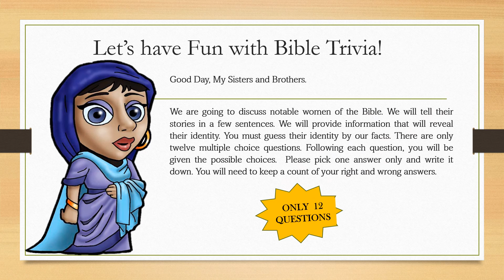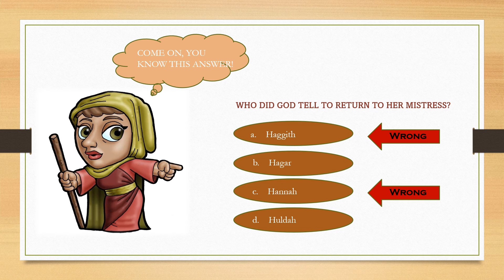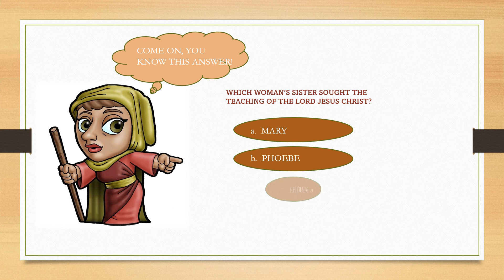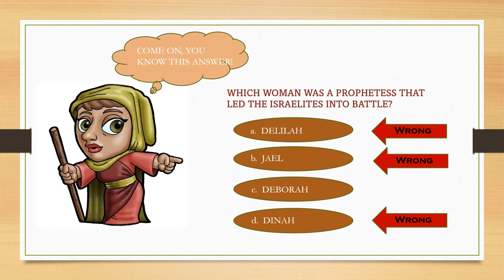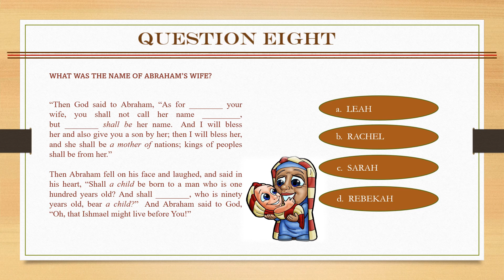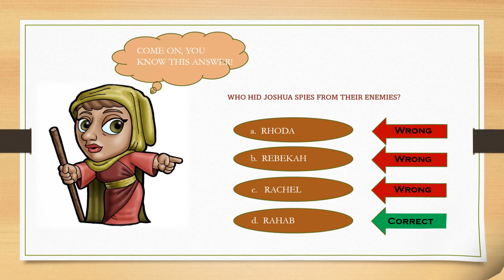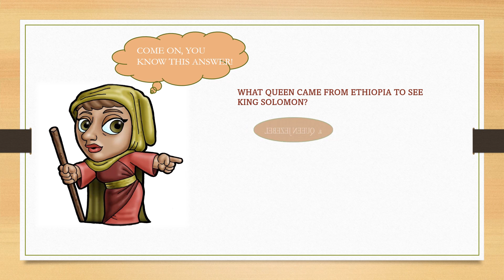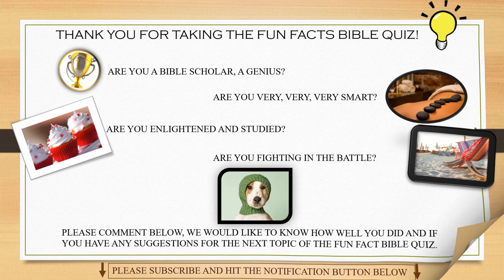Bible Quiz, "Notable Women in the Bible"? Fun Fact Bible Quiz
When you want to change the dynamics of Bible Study, whether you are with a group or by yourself, the Fun Facts Bible Study might be just the thing for you. Each Quiz has its own subject. They contain twelve multiple choice questions, using animations and verses directly from the Bible. All you have to do is choose the correct answer.

Fun Fact Bible Quiz. Bible trivia at its finest. Each week, a Fun Fact Bible Quiz will be uploaded. The quiz will feature various subjects found in the Bible. It is enjoyable and informative. We will tell their stories or provide clues as to the identity of who or what is at issue. All you have to do is to identify the party based on the information provided. At first glance, this looks a little tricky, but it is reasonably straightforward. You are going to have fun and you may learn something new. There are only twelve multiple-choice questions.

The Music of Falcon Morris is featured in this Fun Fact Bible Quiz.

Pictures from FreeBibleImage.org are featured in this presentation.

The writer and producer of this video is A. S. Brooks, Inc. She writes inspirational, compelling and thought-provoking fiction and nonfiction, in the hopes of elevating, uplifting and enriching the reader. Her fictional stories are entertaining and engaging with unexpected story lines and unusual characters. While her nonfictional writings are meant to address societal issues facing all of us. She holds three degrees including a Juris-Doctorate, Bachelor of General Studies with Emphasis in Real Estate Finance and Personnel Management as well as an Associates of Applied Science. She is a Civil Mediator, a Settlement Conference Attorney as well as a Life Coach.

The publisher is Brooks Books, Inc. Their goal is to inspire, encourage and affirm those that are seeking their footing in this world, while accepting and recognizing the challenges that persist. With one touch, the world could be changed!